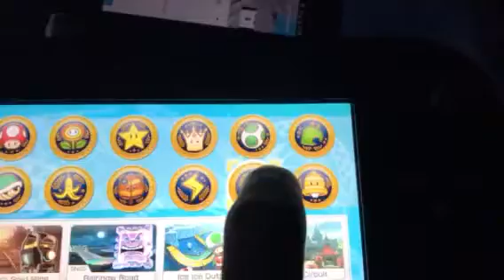Mario Kart 8 PRs (4/21/17)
Just a video of my current Mario Kart 8 PRs. A few things to note.
#1-My GBA Mario Circuit Pr is 1:23.207 I just deleted it to try something.

#2 - My CloudTop Cruise PR is a 2:01.4xx

#3 I know some times are very bad but that's cause I hardly touch some tracks in this game lol. Enjoy

Sorry for bad Quality. I'm working on getting a capture card soon for better Quality.